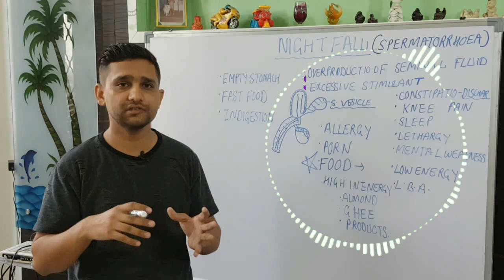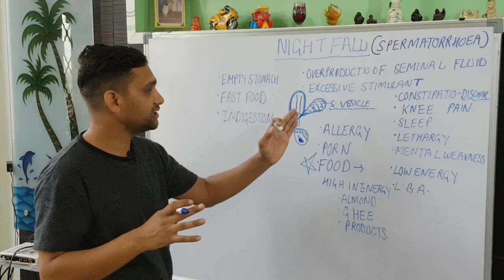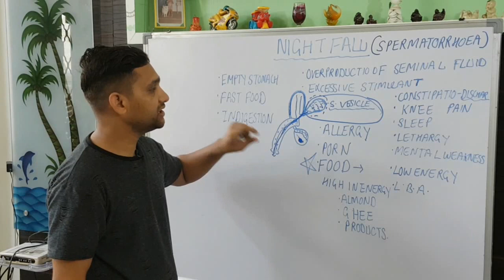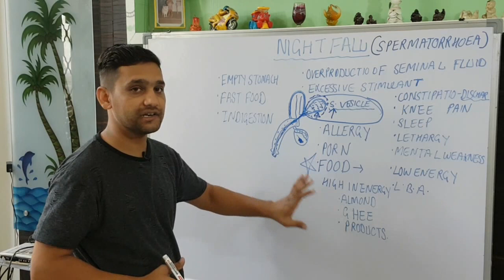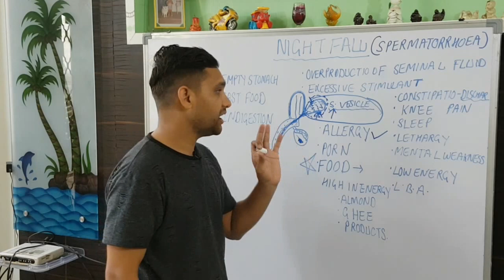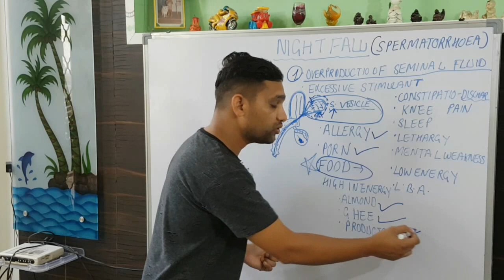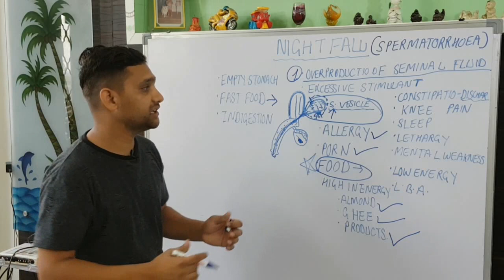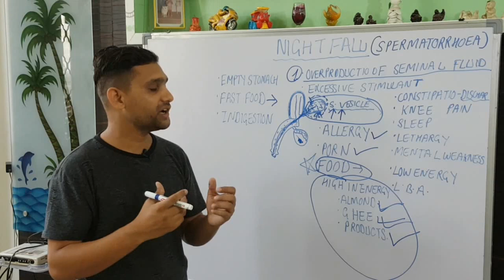धातु रोग,Swapan dosh ka ilaz।spermatorrhoea homeopathic ।धात पडने का इलाज।शीघ्रपतन Best Treatment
in this video i will talk about the real cause behind the night fall wet dreams and spermatorrhoea in the very simple language and which type of medicine is the best for the night fall homeopathic or ayurveda or allopathy.

शीघ्र वीर्य निकल जाने को  शीघ्रपतन premature ejacultation कहते हैं। सेक्स के मामले में यह शब्द वीर्य के स्खलन के लिए प्रयोग किया जाता है। पुरुष की इच्छा के विरुद्ध उसका वीर्य अचानक स्खलित हो जाए, स्त्री सहवास करते हुए संभोग शुरू करते ही वीर्यपात हो जाए और पुरुष रोकना चाहकर भी वीर्यपात होना रोक न सके, अधबीच में अचानक ही स्त्री को संतुष्टि व तृप्ति प्राप्त होने से पहले ही पुरुष का वीर्य स्खलित हो जाना या निकल जाना, इसे शीघ्रपतन होना कहते हैं। इस व्याधि का संबंध स्त्री से नहीं होता, पुरुष से ही होता है और यह व्याधि सिर्फ पुरुष को ही होती है।

शीघ्र पतन की सबसे खराब स्थिति यह होती है कि सम्भोग क्रिया शुरू होते ही या होने से पहले ही वीर्यपात हो जाता है। सम्भोग की समयावधि कितनी होनी चाहिए यानी कितनी देर तक वीर्यपात नहीं होना चाहिए, इसका कोई निश्चित मापदण्ड नहीं है। यह प्रत्येक व्यक्ति की मानसिक एवं शारीरिक स्थिति पर निर्भर होता है।

समय से पहले वीर्य का स्खलित हो जाना शीघ्रपतन है। यह “समय” कोई निश्चित समय नहीं है पर जब “एंट्री” के साथ ही “एक्सिट” होने लगे या स्त्री-पुरुष अभी चरम पर न हो और स्खलन हो जाए तो यह शीघ्रपतन (Premature Ejaculation) है। ऐसे में असंतुष्टि, ग्लानी, हीन-भावना, नकारात्मक विचारो का आना एवं अपने साथी के साथ संबंधों में तनाव आना मुमकिन है।

यहाँ यह समझ लेना जरूरी है कि जरूरी नहीं है कि हर वह व्यक्ति जिसका वीर्यस्खलन शीघ्र होता है शीघ्रपतन का शिकार है। हो सकता है व्यक्तिविशेष किसी शारीरिक विषमता का शिकार हो और यह समस्या स्थाई हो पर इस हेतु अच्छे विशेषग्य से परामर्श आवश्यक है। इंटरकोर्स शुरू होने से 60सैकंड के भीतर ही अगर किसी पुरूष का वीर्य-स्खलन हो जाता है तो इसे शीघ्र-पतन (premature ejaculation) कहा जायेगा। इंटरनेशनल सोसाइटी ऑफ सैक्सुयल मैडीकल के विशेषज्ञों ने पहली बार इस शीघ्र-पतन की पारिभाषित किया है….रिपोर्ट में यह भी कहा गया है कि विश्व भर में 30 फीसदी पुरूष इस यौन-व्याधि (Sexual disorder) से परेशान हैं।